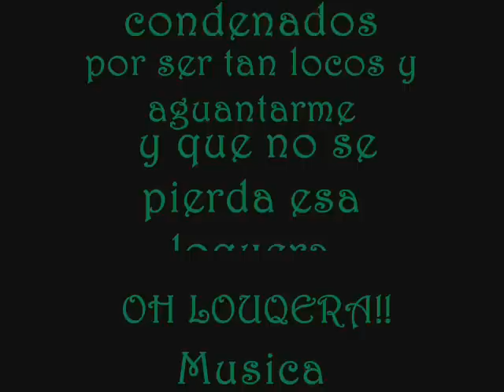wazzurianos Estaré ahi!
video dedicado a mis amigos
 qiuero que sepan que apesar de que no nos veamos tan seguido como antes
siempre estaré ahi para escucharlos, para hacerles compañia para recordarles que son wazzurianos XD

La Musica  le pertenece a sus respectivos autores